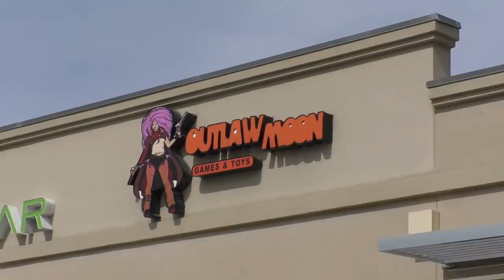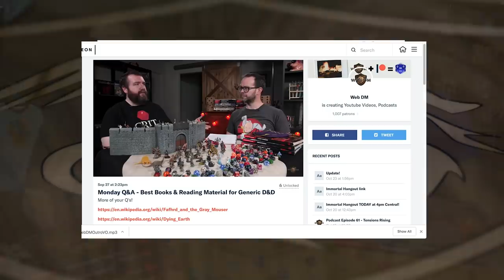Cat People! Tabaxi in 5e Dungeons & Dragons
Cat Folk! Tabaxi! Kitties! Whatever you call them, they're one of the most beloved and playable races in Dungeons and Dragons. If you're making a new Dungeons and Dragons character and need some inspiration, watch this one!

5e Dungeons & Dragons is here to stay, and Web DM is here to help!!! Jim Davis & Jonathan Pruitt have been playing Dungeons & Dragons for a combined 30+ years, and on Web DM they demystify, dethrone, and defrock this Dungeon we call Dragons! Join Pruitt & Jim as we kick down the door and talk some serious Dungeons & Dragons!